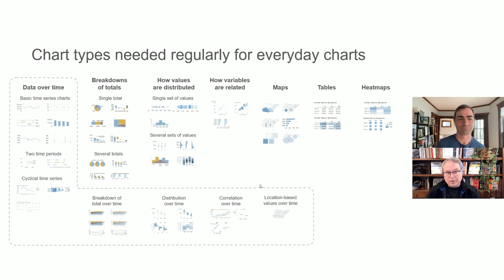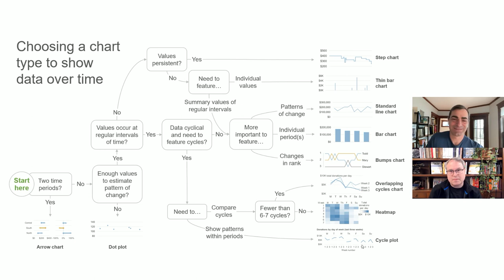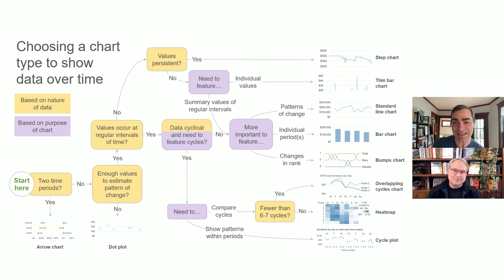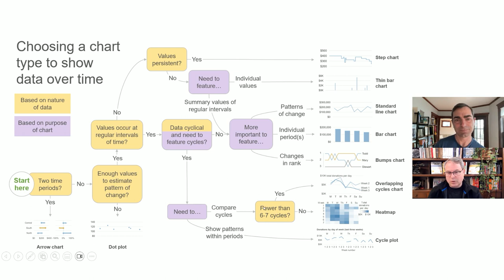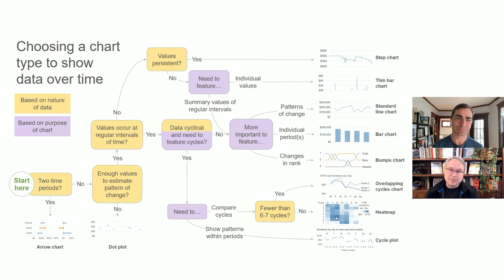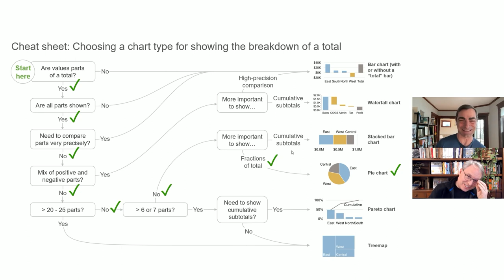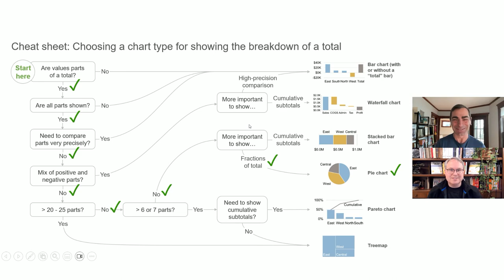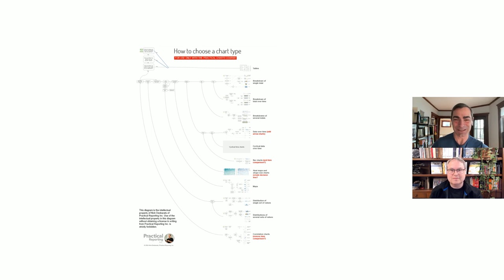Choosing a chart type is trickier than you think - Enrico Bertini and Nick Desbarats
A conversation between data visualization researcher and professor Enrico Bertini and data visualization educator Nick Desbarats, in which they discuss:
- Why traditional "chart chooser" diagrams are unreliable and, in many cases, unhelpful
- Why both the nature of the data AND the purpose of the chart must be considered when choosing a chart type
- Examples of more reliable and helpful chart-type-choosing decision trees from Nick's new book, "Practical Charts"